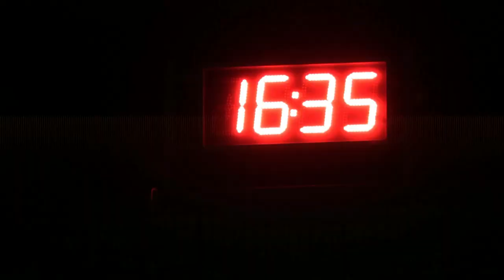Heinolan joulunavaus 25.11.2017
Heinolassa oli joulun avaus 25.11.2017 . Rantapuistossa oli esityksiä josta lähti kulkue kohti toria. Lämmintä oli  +1astetta.